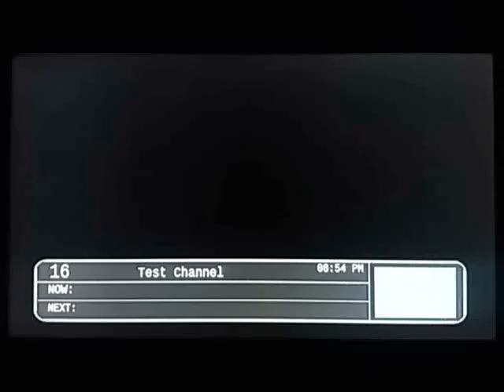ABS-CBN TVplus Offline Channels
Soon to Air on Digital TV:
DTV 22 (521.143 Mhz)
SVC 1
SVC 2
SVC 3
SVC 4

Test Channel

SVC 5